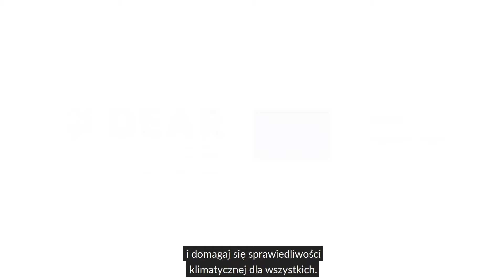Stop zmianom klimatu! Czas na KlimatNaZmiany!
PODPISZ PETYCJĘ

22 kwietnia wystartowała kampania KlimatNaZmiany, której głównym celem jest zwrócenie uwagi na wpływ obecnego modelu gospodarczego i naszego stylu życia na zmiany klimatu, a w rezultacie na migracje klimatyczne.

Będziemy nagłaśniać problemy, wskazywać rozwiązania i angażować młodzież. Klimatyczny stan wyjątkowy to kryzys dotyczący zarówno środowiska, jak i społeczeństwa, więc zmierzenie się z nim jest kwestią sprawiedliwości ekologicznej i społecznej.

Należy przejść jak najszybciej do gospodarki odpowiedzialnej ekologicznie i społecznie, zapewnić wsparcie krajom dotkniętym zmianami klimatu i zająć się ochroną migrantów klimatycznych oraz umożliwić młodzieży udział w podejmowaniu decyzji politycznych. Postulaty te można poprzeć podpisując naszą petycję. Petycja zostanie przekazana przewodniczącej Komisji Europejskiej Ursuli von der Leyen.

Film został nakręcony w ramach projektu, którego celem jest dotarcie do młodzieży oraz trwała zmiana zachowań i nawyków, nie tylko indywidulanych, ale także społecznych. Projekt „Klimat na zmiany” jest współfinansowany ze środków Unii Europejskiej, w ramach projektu finansowanego ze środków otrzymanych z NIW-CRSO w ramach Programu Rozwoju Organizacji Obywatelskich na lata 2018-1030.

▶ Wesprzyj nas! Chcemy lepszej, czystej i bezpiecznej planety dla nas i naszych dzieci i wiemy co robić, by zmieniać świat na lepsze. Jeżeli chcesz nam pomóc, ustaw przelew na i pomóż nam działać!